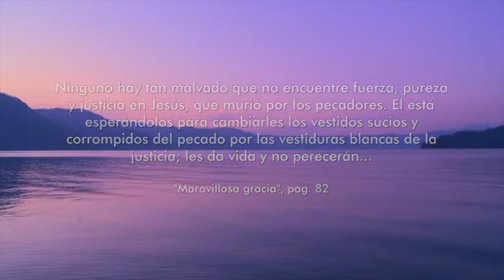JUEVES 7 DE OCTUBRE - MEDITACIONES DIARIAS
"NECESITAS TU" - CUARTETO ASAF